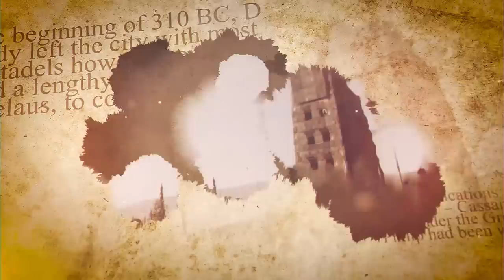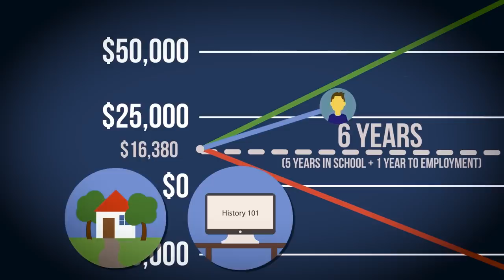Diadochi Wars: Battle of Salamis 306 BC DOCUMENTARY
. It’s the easy way to find out how much college will cost you, and what earning your degree will look like.

The Wars of the Successors of Alexander - the Diadochi continues. and after their defeat at Gaza, Antigonus and Demetrius are looking to restore their positions. Throughout history, control of the strategic Island of Cyprus has proved critical for any desiring naval supremacy in the Eastern Mediterranean. For Ptolemy and the Antigonids it was no different. Six years after his humiliating defeat at Gaza, Demetrius and Ptolemy's forces would clash once again off the east coast of this island - each vying for its control. This battle, dubbed the Battle of Salamis, would be the greatest naval battle of the Wars, with its result having far-reaching consequences. In this episode, we shall cover the Babylonian War and the rise of Seleucus, the execution of Alexander's family and the end of the Argead dynasty and other events leading up to this great battle as well as the climactic engagement itself.

The script was developed and narrated by our good friend Tristan Hughes. This aspiring historian has one of the best historical sites on the web. Check it out if you want to learn more about the conflicts of Antiquity

We are grateful to our patrons and sponsors, who made this video possible

Sources:
Diodorus Siculus
Plutarch. Life of Demetrius
Anson, E. M. 2014. Alexander’s Heirs: The Age of the Successors, John Wiley & Sons, Inc.
Bennett, B, and Roberts, M. (2008), The Wars of Alexander’s Successors 323-281 BC: Commanders and Campaigns, Barnsley.
Billows, R. A. (1990), Antigonus the One-eyed and the creation of the Hellenistic state, London.
Hadley, R. A. 1969. ‘Hieronymus of Cardia and Early Seleucid Mythology,’ Historia, 18 (2): 142-152
Hauben, H., Meeus, A. 2014. The Age of the Successors and the Creation of the Hellenistic Kingdoms (323-276 B.C.), Peeters, Leuvun
Waterfield, R. Dividing the Spoils, Oxford University Press, USA, 2011.
Will, E. ‘The Succession to Alexander,’ The Cambridge Ancient History, 7 (1): 23-61